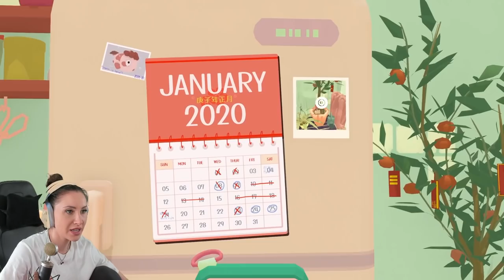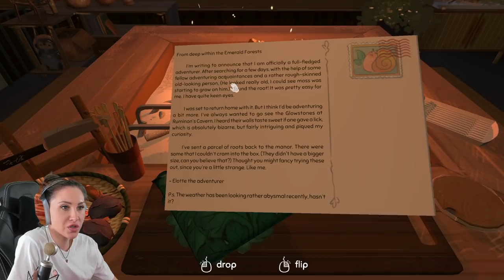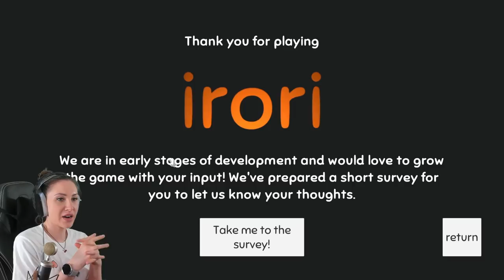Falls du Angespannt bist sind diese Games deine Rettung! Nainai´s Recipe + Irori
Heute spielen wir Nainai Recipe und Irori und diese Games sind Entspannung Pur! Also hol die einen Tee und ein Deckchen und entspanne dich :) Alles wird GNUT!
Viel Spaß wünscht dein Verspieltes gnu

  ►DAS IST DRIN:
-2x RGB Lüfter für hinten und oben
-Windows 10

   SCHREIBTISCH EQUIPMENT
*►Handy Halterung